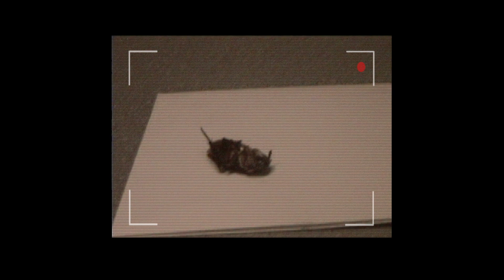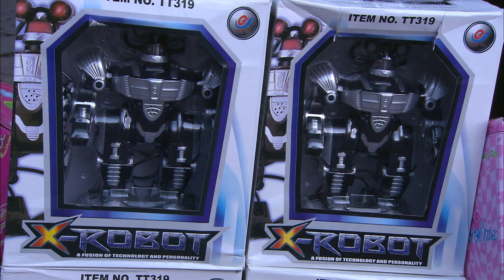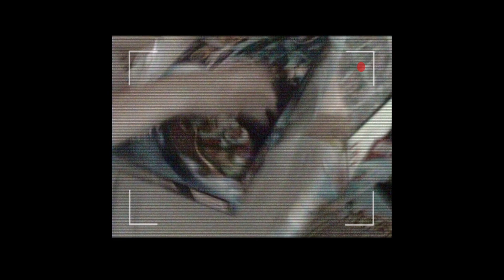Sofa Surfers EP1 Shane's Story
Shane is a bright, articulate nine-year-old who is insightful about his homeless position. Shane and his family live in emergency accommodation and make their fifth move in six months and find cockroaches and a leaky bathroom in their latest home. When Christmas arrives, the cupboards are nearly bare as mum struggles to make ends meet.
Produced & Directed by John Walsh